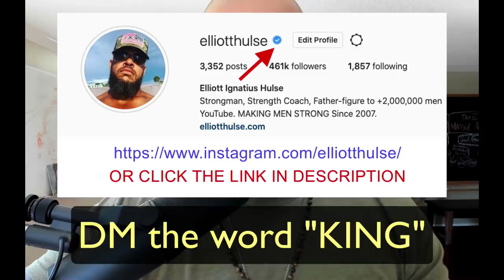When Bustin' Nuts Goes Bad